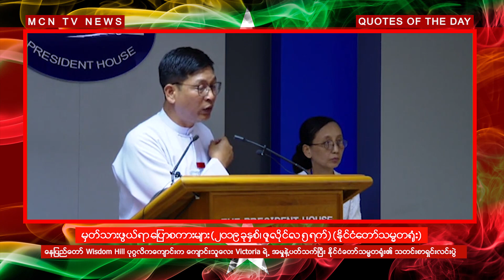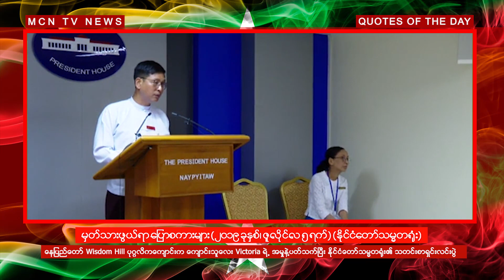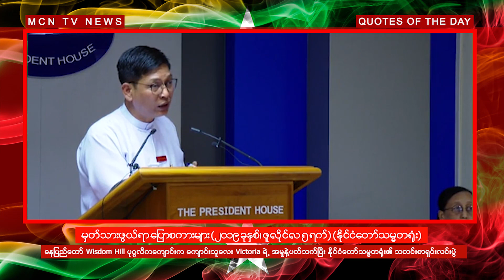Victoria အမႈနဲ႔ပတ္သက္ၿပီး ႏိုင္ငံေတာ္သမၼတ႐ံုး သတင္းစာရွင္းလင္းပြဲ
● ေနျပည္ေတာ္ရွိ Wisdom Hill ပုဂၢလိကေက်ာင္းက Victoria လို႔ ရည္ညႊန္းေခၚဆိုၾကတဲ့ အသက္ ၃ ႏွစ္နီးပါးအရြယ္ မိန္းကေလးငယ္ အဓမၼျပဳက်င့္ခံရမႈနဲ႔ပတ္သက္ၿပီး ႏိုင္ငံေတာ္သမၼတ႐ံုး၏ သတင္းစာရွင္းလင္းပြဲတြင္ ေျပာေရးဆိုခြင့္ရွိသူ သမၼတ႐ံုး ညႊန္ၾကားေရးမွဴးခ်ဳပ္ ဦးေဇာ္ေဌး၏ ရွင္းလင္းေျပာၾကားခ်က္ အျပည့္အစံု

● အျပည့္အစံုကိုေတာ့ MCN သတင္းဌာနရဲ႕ “မွတ္သားဖြယ္ရာ ေျပာစကားမ်ား” (Quotes Of The Day) အစီအစဥ္မွာ ေတြ႔ျမင္ၾကရမွာျဖစ္ပါတယ္။